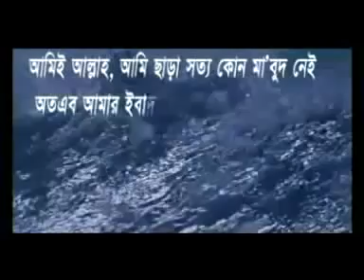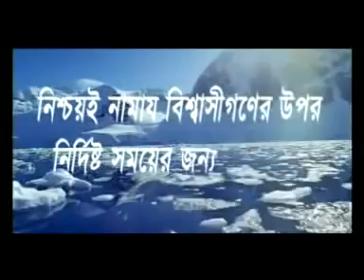নামাজ কায়েম || শায়খ মতিউর রহমান মাদানী || Sheikh Motiur Rahman Madani